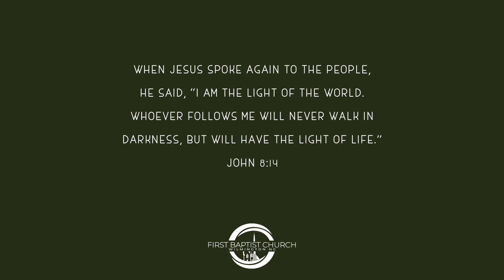Follow Me-Marisa Highsmith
Jesus extended an invitation to follow to every single person imaginable — rich people, poor people, people who were spiritual, people who weren’t spiritual. He didn’t place a bunch of conditions on His offer. He just invited them to follow. That same invitation is offered to each one of us every day. The question we have to answer is simple, will we follow Jesus or choose to follow something or someone else?

Members of First Baptist Church share testimonies of faith.